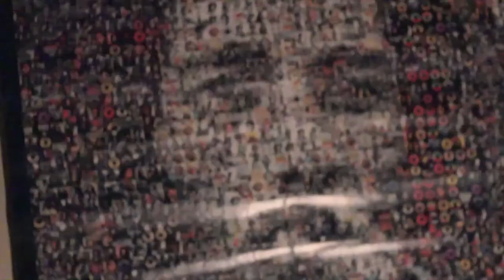Tray. - Our Nxght (prod. P Sounds)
A TrayInTheNxght..
SHoT by H.